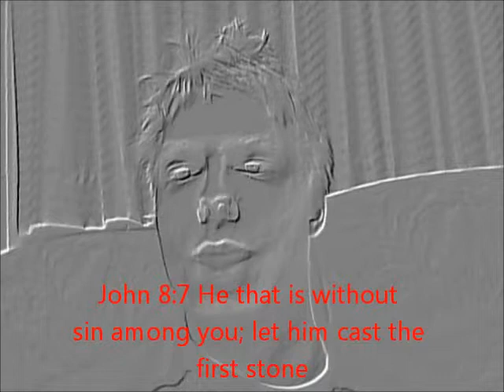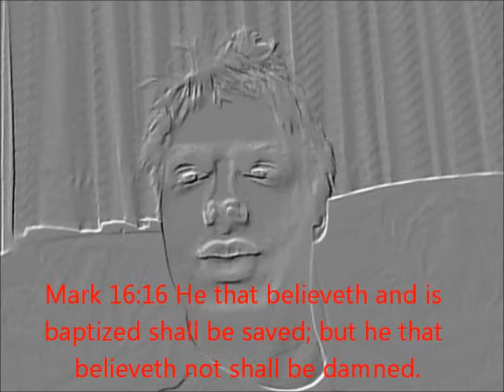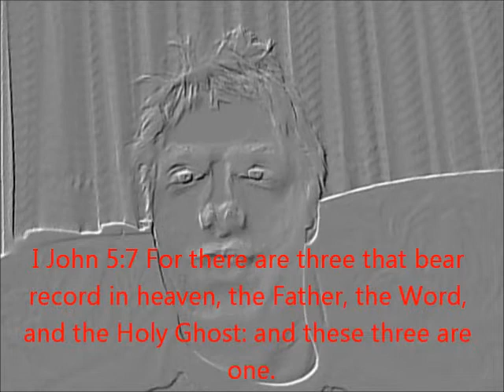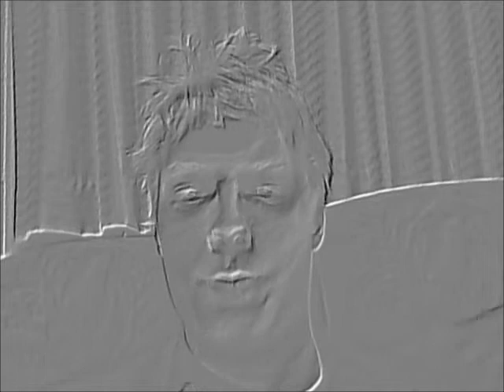Guess what? I said "Yes"...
...now what do I win?

Misquoting Jesus: The Story Behind Who Changed the Bible and Why